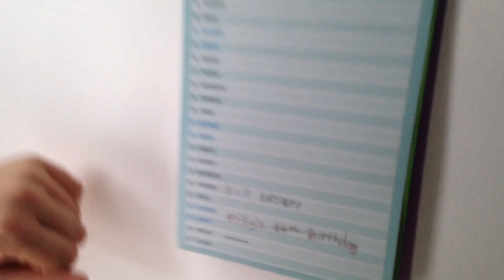Michael Gets Ready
Another sketch.